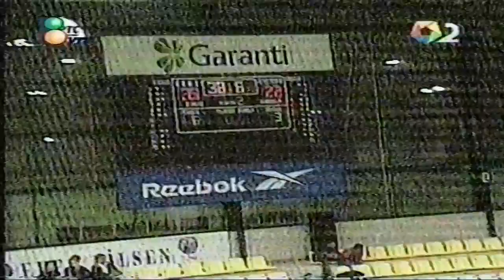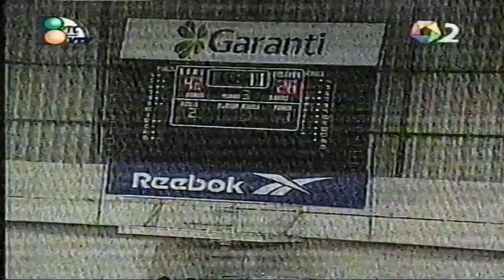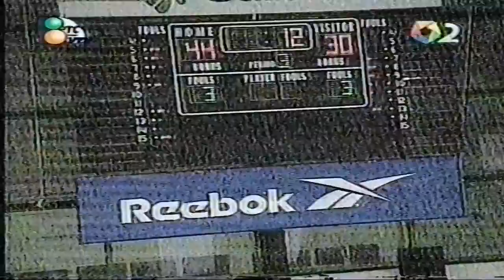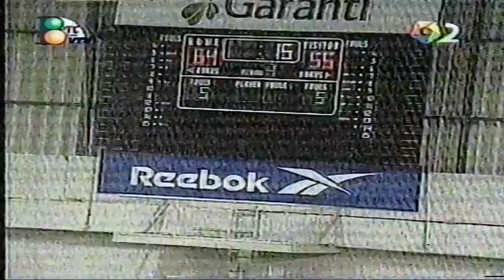Darusafaka-Hemofarm,KUP RADIVOJA KORACA,SEZONA 2000.-2001.